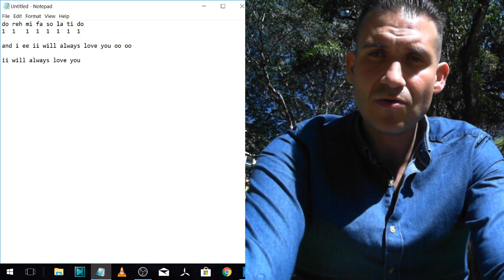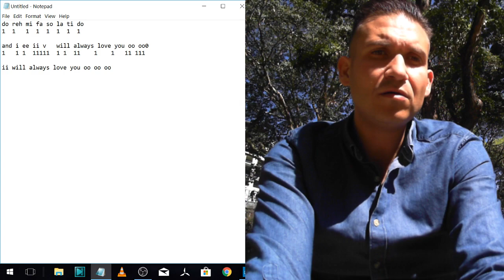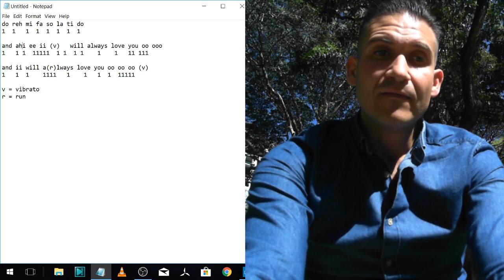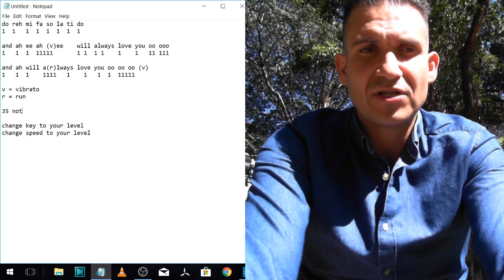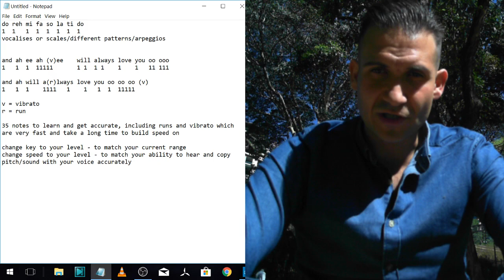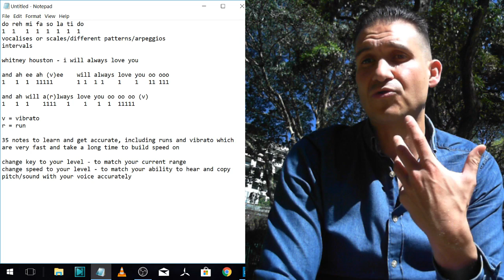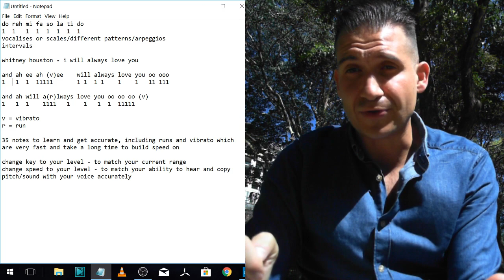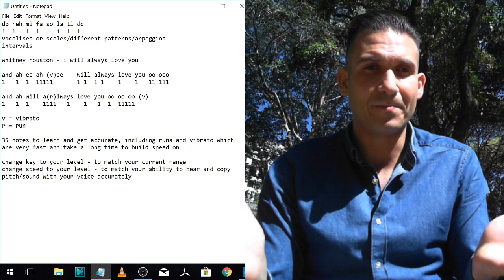HOW TO SING A SONG PERFECT - FROM BEGINNER TO ADVANCED - NO SCALES REQUIRED - I WILL ALWAYS LOVE YOU